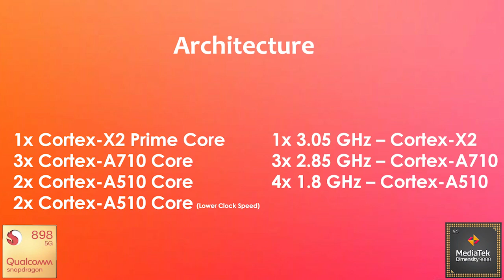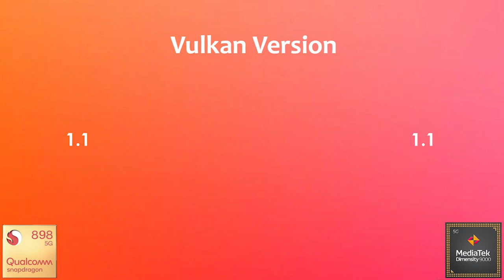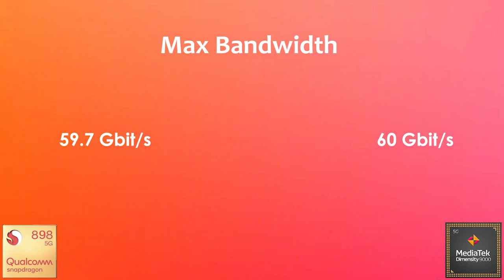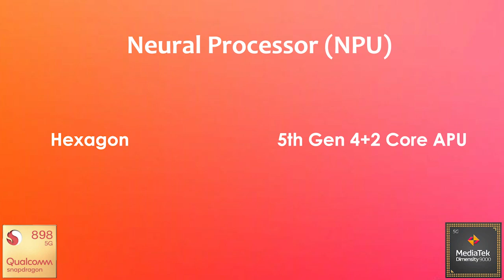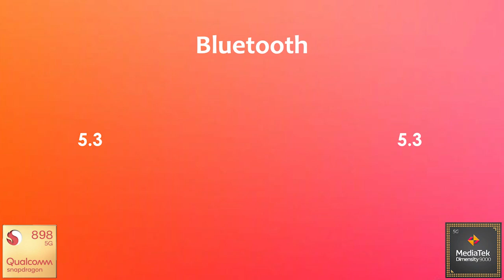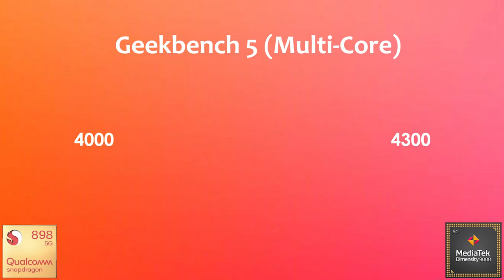Snapdragon 898 Vs Dimensity 9000 | Antutu Benchmark & Specification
By:- Gadget Master 99 (GM99)